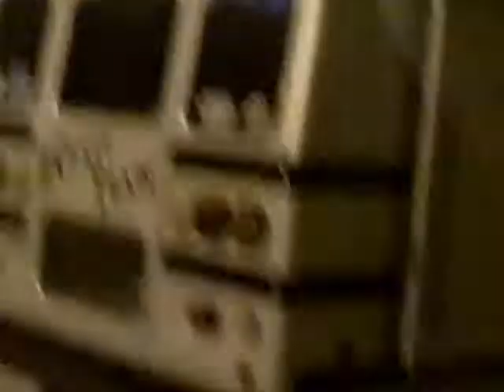Mr McMonster Randomly Dances by the Crazy Train